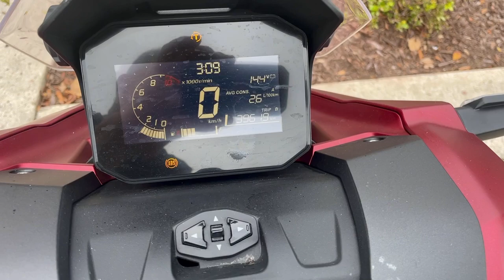2024 Honda ADV160 Red PreOwned